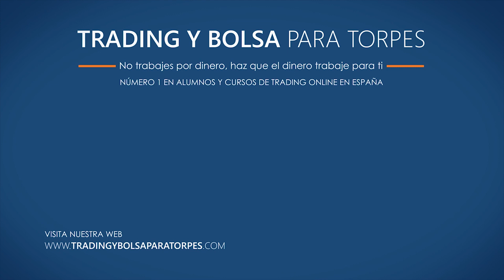Trading: Los 7 Secretos ocultos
En la palabra Trading podemos encontrar 7 secretos que debemos descubrir e introducirlos en nuestra vida como traders; 7 letras llenas de un contenido muy valioso. y disfruta ¡YA! de las ventajas del Club BPT.

Seas o no alumno de Trading y Bolsa para Torpes ¡Únete a nuestro Club de Trading BPT! y benefíciate de todas sus ventajas ¡COMPLETAMENTE GRATIS!.

Si deseas información sobre la Fundación Agua y Cáncer y cómo puedes ayudar escribe a ¡juntos haremos grandes cosas para todos!

Para aquellos que quieran empezar ahora y conocer los conceptos básicos, ofrecemos un  CURSO GRATIS DE BOLSA Y TRADING ONLINE  y otro de EDUCACIÓN FINANCIERA avalados por:

Francisca Serrano que es Trader Pro en Mercado de Futuros y CFDs, así como Forex, con más de una década de experiencia. Escritora de 6 libros de trading y bolsa, es asidua a Capital Radio y Gestiona Radio, además de tener su columna en las revistas Inversión & Finanzas.com y Mujer Hoy.